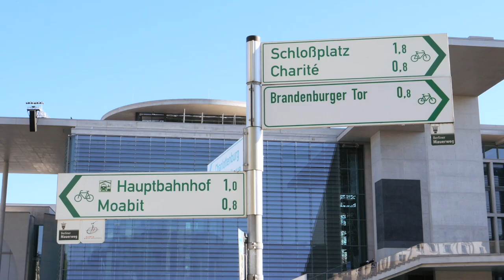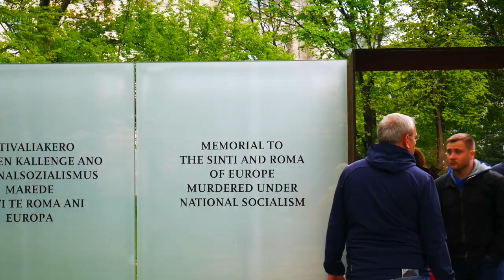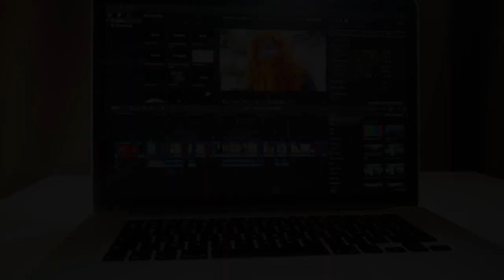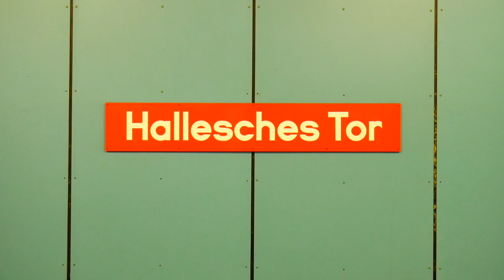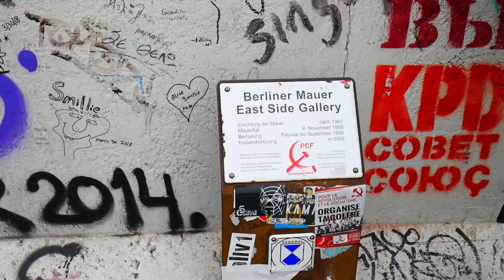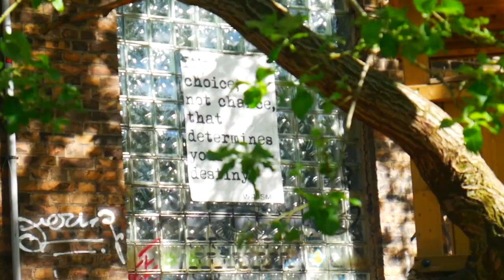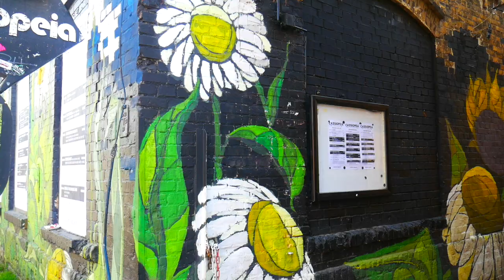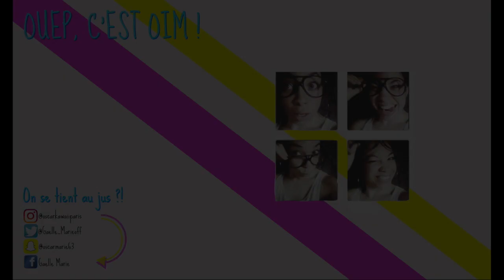Berlin Syndrome // Vlog Avril 2018 // Ouep c'est Oim )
En avril je suis partie vadrouiller quelques jours dans Berlin, en Allemagne. Voici un bref résumé des actes que j'ai commis !!

Musiques:
Ace Tee - Bist du down
Megaloh - Oyoyo
Lary - Bedtime
Hartmunt Kiesewetter - Frucade Hit
Baikan Beat Box - Hermetico
Baikan Beat Box - Balkumbia
Namika - Lieblingsmensch

Snap: @oscarmarie63
Fbk: Gaëlle Marie

Filmé au Panasonic Lumix G7